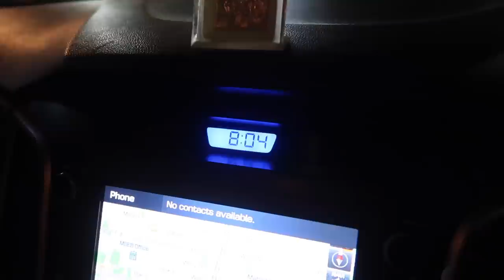Prepping 4 Our International Travel | Hair Color| Facial | Nails | Shooting Videos Before Leaving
The nude lipstick that i was wearing for first 15 minutes in the vlog

The makeup remover that i am using in the end of the shoot